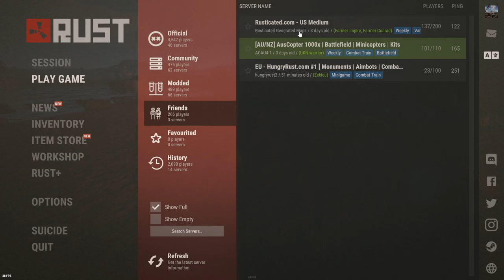Only Farming Hemp Challenge (Rust Movie)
So Weed Farmers and I decided to come together to create this beautiful time of a wipe.

Once again, like my previous hemp challenges, we were not allowed to farm any resources including scrap, wood or stone.

The only way for us to obtain resources is to grow hemp and sell it for scrap or to kill people. This has been alot of fun and we got to some end game loot .